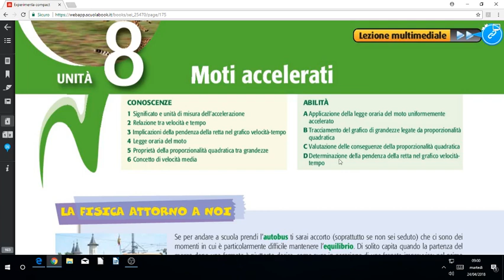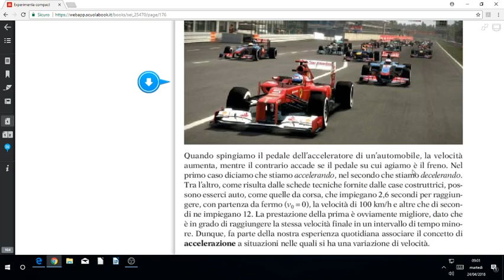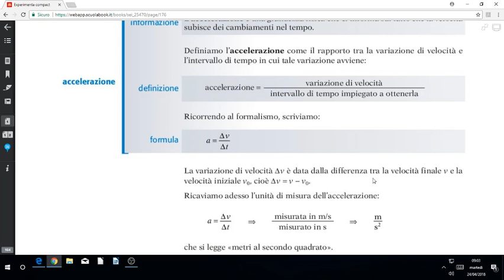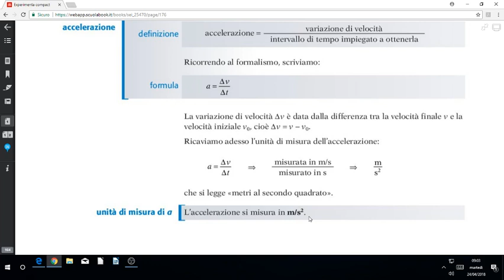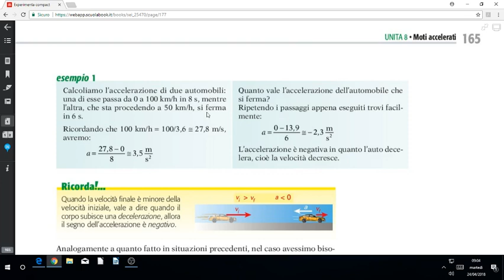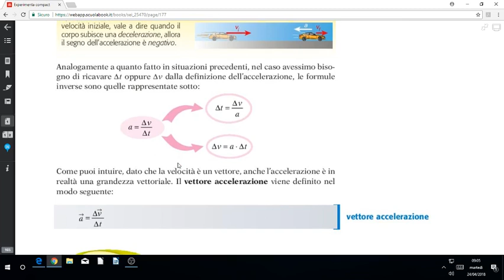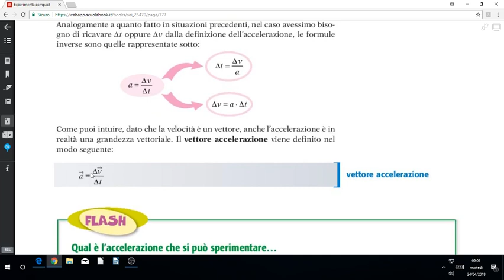8 1 l'accelerazione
spiega il concetto di accelerazione